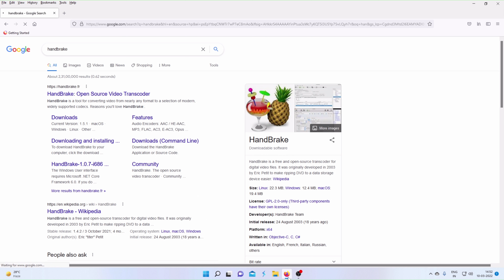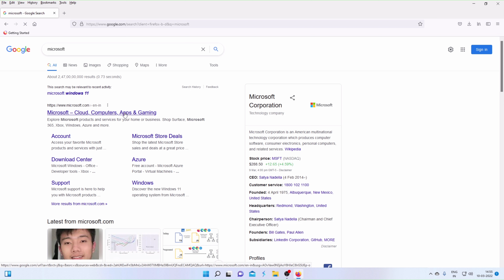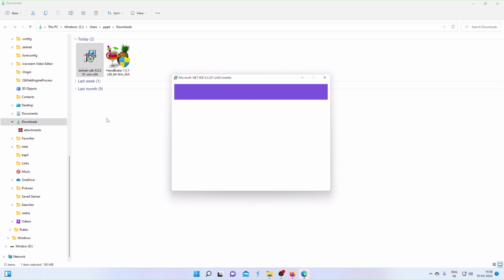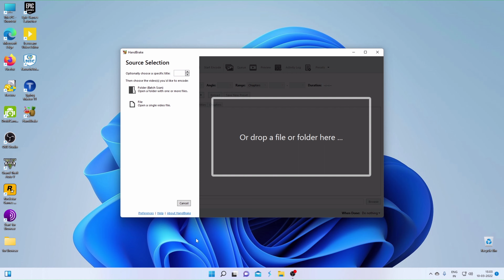Handbrake Microsoft .Net Runtime Framework Error Solved Extreme Video Compression: Compress Videos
Extreme Video Compression: Compress Videos Without Quality Loss